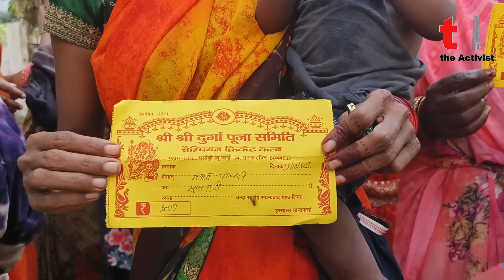दुर्गा पूजा का चंदा नहीं दिया, तो दलितों के साथ की मारपीट